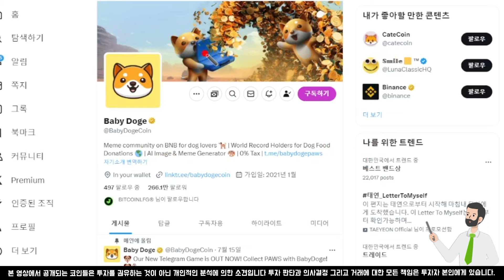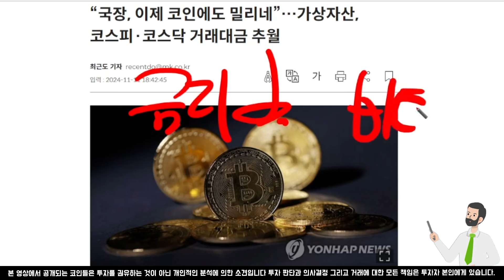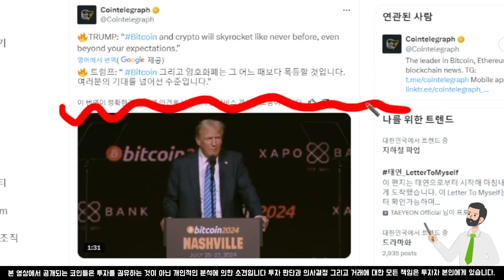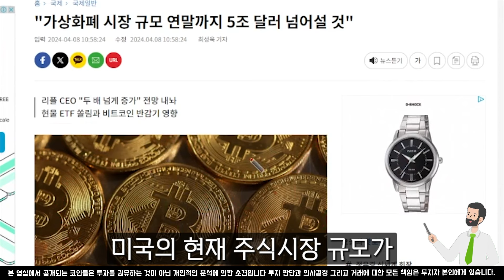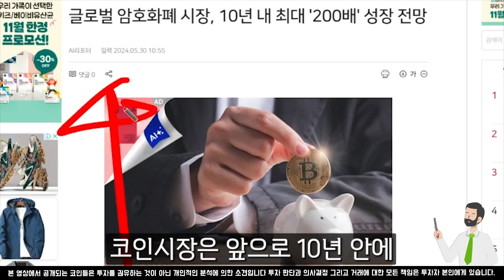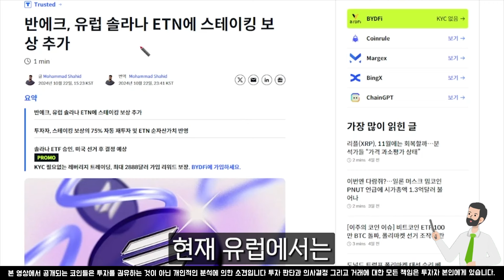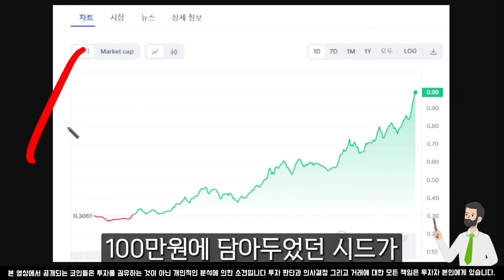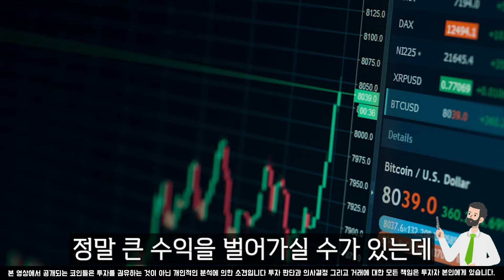[베이비도지 코인 전망] 지금이 기회 밈코인 폭등 임박